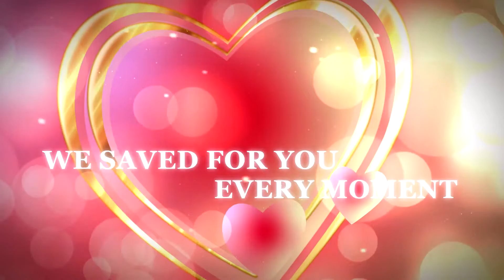Jennifer 15 años - Dedicatoria 161203